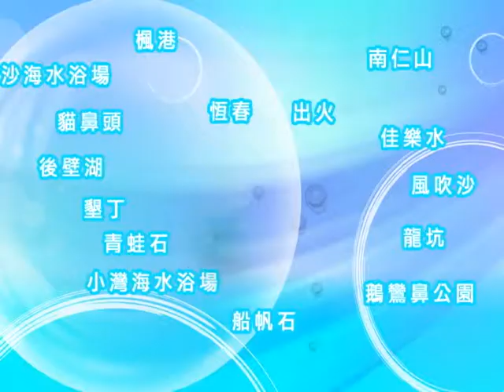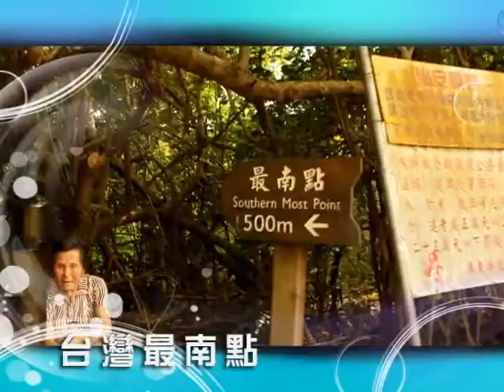我愛恆春-陸客恆春踩線之旅(PART3)